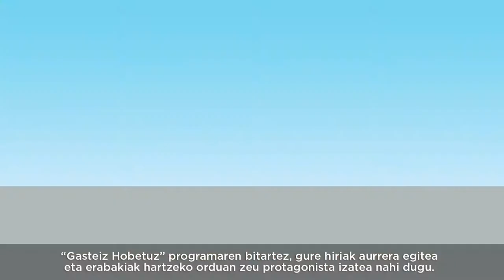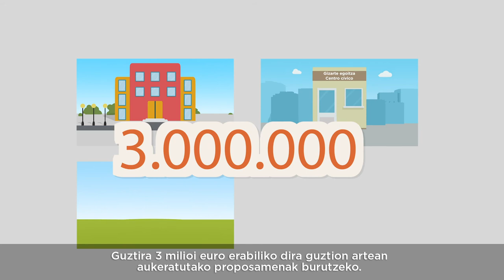Gasteiz Hobetuz 2022-2023 edizio berriaren aurkezpena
Vitoria-Gasteiz Hobetuz hiriko partaidetza eta kudeaketarako tresna bat da, eta, haren bidez, herritarrek udal-baliabideen zati baten xedea proposatu eta erabaki dezakete. Demokrazia zuzenerako tresna bat da. Bideo honetan edizio berrearen xehetasunak azaltzen dira.